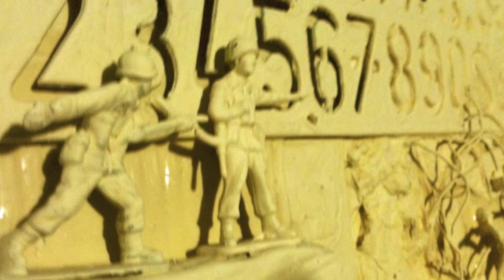wet paint with John Trudell."seeing through the Machine"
some of my art work in progress, i like how it looks when the paint is wet, i made this new music for the video and  used words from my favorite North American Poet John Trudell.
the making of the art has become the art. animation is near.